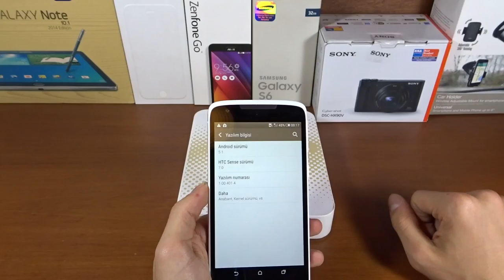HTC Desire 828 Kutu Açılışı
HTC'nin 5.5 inç boyutunda full hd ekrana sahip olan 2 GB ram ve 16 dahili depolama alanı bulunan orta seviye akıllı telefonu Desire 828'in kutusundan çıkarttık.

Bu içerikleri de izleyebilirsiniz:

İncelemeler

Röportajlar

Nasıl yapılır?

Kutudan çıkıyor

Otomobil

Oyun inceleme